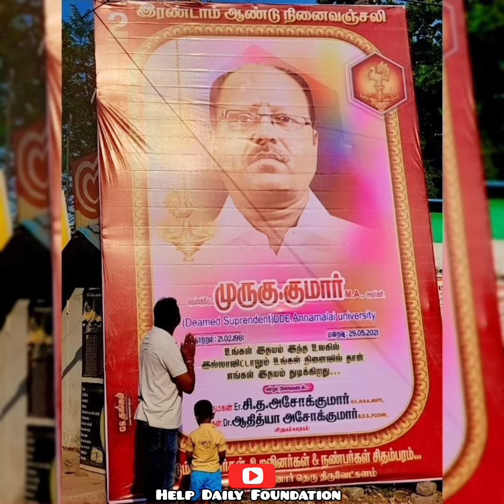helpinghands feedtheneedy foodforall